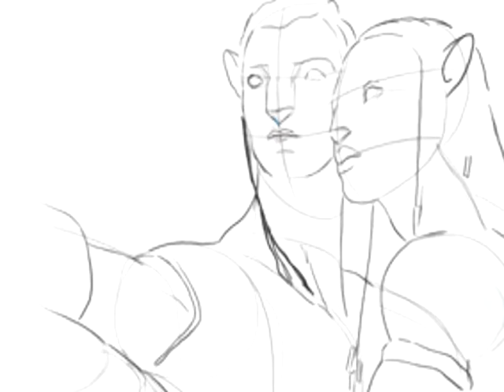AVATAR - Speed Painting process by iChester